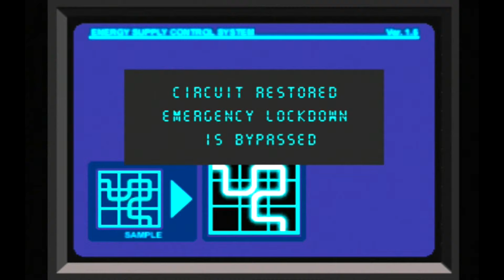Dino Crisis 1 (PS1) #9 | PAGING DR. KIRK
Shatner he ain't. Also, there was a path here. Its gone now.